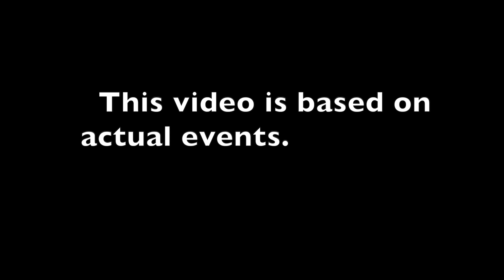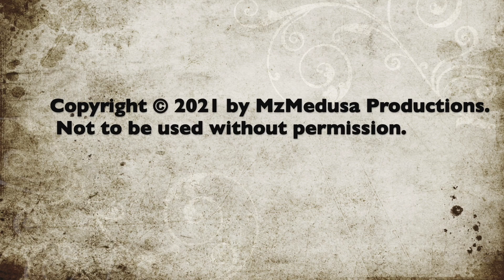Granny Goth Rauncie's Advice for Baby Bats Episode 1. Boots Before Corset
Granny Goth Rauncie illustrates. for baby bats of the importance of putting on your boots before that corset. This video was inspired by actual events.